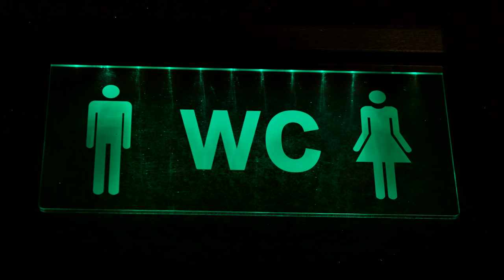4K Free Stock Footage: WC Green LED Neon Light Sign with Symbols (3 videos)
4K Free Stock Footage: WC Green LED Neon Light Sign with Symbols (3 videos)
00:00:00:00, 00:00:07:19, 00:00:28:08

EN| 4K Free Stock Footage: WC Green LED Neon Light Sign with Symbols (3 videos)
PT| Vídeos 4K Isentos de Pagamento: Sinal Verde WC com Luz Neón e Símbolos (3 vídeos)
ES| Vídeos de Stock 4K Exentos de Pago: WC - Letrero de Luz Neón LED Verde con Símbolos (3 videos)
FR| Vidéos de Stock 4K Exemptées de Paiement: WC - Vert LED Neon Lumière Signe avec Symboles (3 vidéos)
DE| 4K Kostenloses Stock-Filmmaterial: WC - Grüne LED Neonlicht-Zeichen mit Symbolen  (3 videos)
ZH| 4K免費素材影片：WC - 綠色LED霓虹燈標誌與符號 （3個視頻）

Credits
Gear: Panasonic GH5, Olympus 45mm f1.8 Zuiko Digital, Voigtlander 10.5mm F0.95 MFT, SLR Magic 25mm T0.95 HyperPrime Cine II, Samyang 12mm T2.2 Cine MFT, Panasonic 20mm F1.7 Asph II Lumix G, Zoom H1 Ultra-Portable Digital Audio Recorder, Rode VideoMic Pro

Location: Arouca, Aveiro, Portugal
PT| Vídeos 4K Isentos de Pagamento: Sinal Verde WC com Luz Neón com Símbolos (3 vídeos)
ES| Vídeos de Stock 4K Exentos de Pago: Letrero de Luz de Neón LED Verde con Símbolos (3 videos)
FR| Vidéos de Stock 4K Exemptées de Paiement: Vert LED Neon Lumière Signe avec Symboles (3 vidéos)
DE| 4K Kostenloses Stock-Filmmaterial: Grüne LED Neonlicht-Zeichen mit Symbolen  (3 videos)
ZH| 4K免費素材影片：綠色LED霓虹燈標誌與符號 （3個視頻）